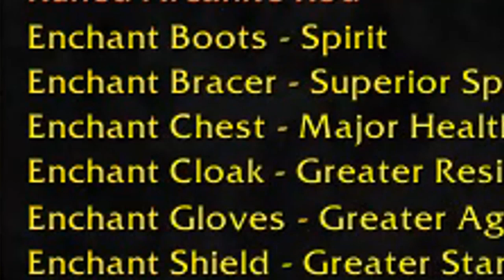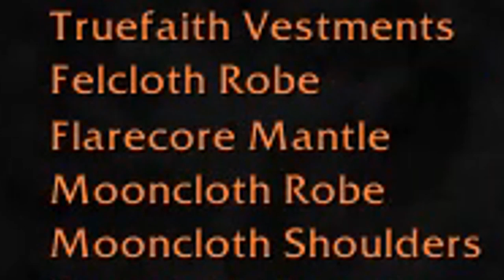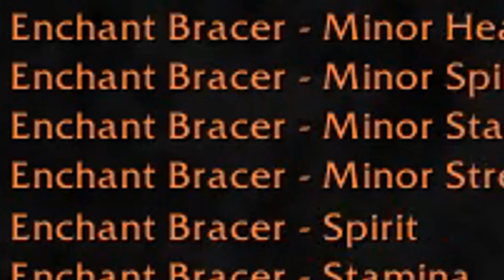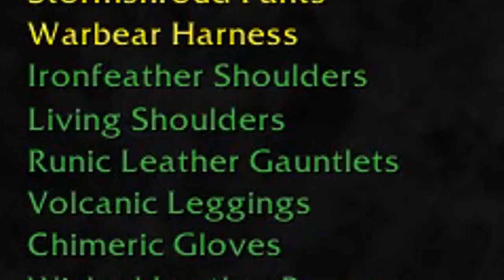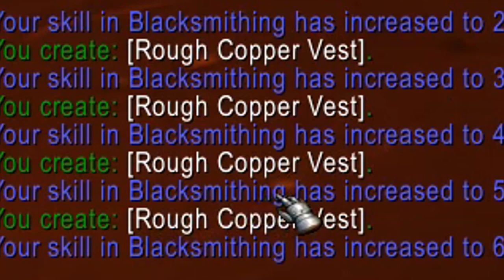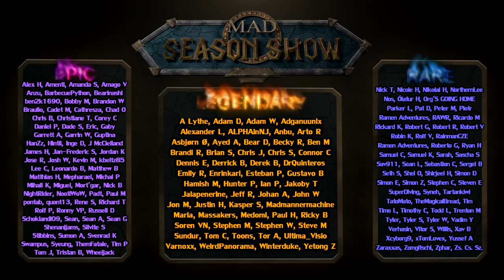WoW Classic Profession Picking Guide Part 2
In this one we cover:
Enchanting
Leatherworking
Tailoring
Cooking
First Aid
Fishing
& class-by-class rundown of my personal picks for each one